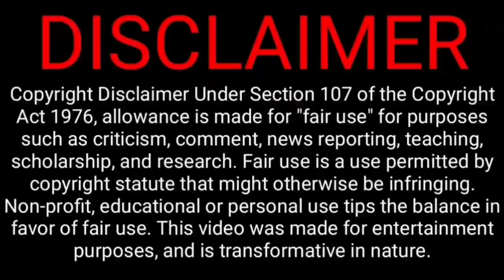Dhoni good plan ind come back, unbelievable dhoni says | ind vs nz wc | t20 wc 2021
Coming Sunday India playing second T20 World Cup knockout match against New Zealand 7:30 p.m.
This moment MS Dhoni he was gives best advice to Indian cricketers all players...
Now all Indian players very happy about Dhoni this best advice
Say what Dhoni he was gives good advice to India comeback against New Zealand on this Sunday

India - Virat Kohli (Captain), Rohit Sharma (vc), KL Rahul, Suryakumar Yadav, Rishabh Pant (wk), Ishan Kishan (wk), Hardik Pandya, Ravindra Jadeja, Rahul Chahar, Ravichandran Ashwin, Axar Patel, Varun Chakravarthy, Jasprit Bumrah, Bhuvneshwar Kumar, Mohd Shami
Dhoni Mentor

New Zealand: Kane Williamson (captain), Todd Astle, Trent Boult, Mark Chapman, Devon Conway, Lockie Ferguson, Martin Guptill, Kyle Jamieson, Daryl Mitchell, Jimmy Neesham, Glenn Phillips, Mitchell Santner, Tim Seifert, Ish Sodhi, Tim Southee

@CRICKETகிரிக்கெட்